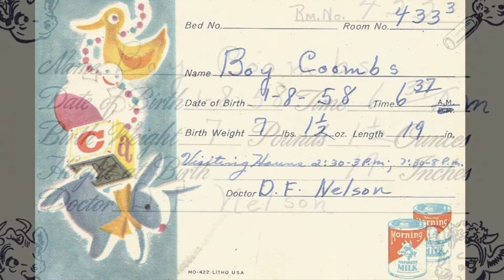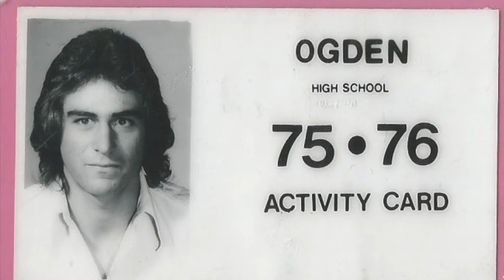Mike Coombs Celebration of Life Film 2016